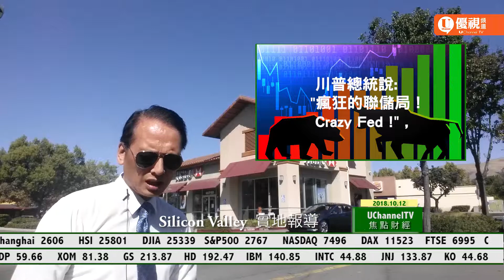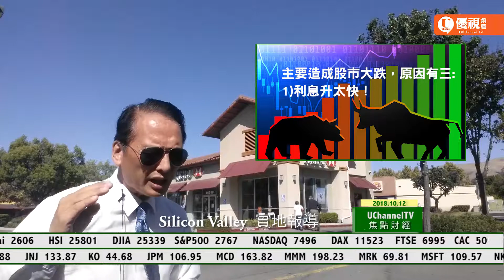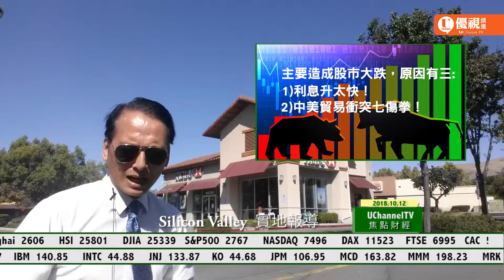20181012 優視焦點財經 UChannelTV Focus Finance